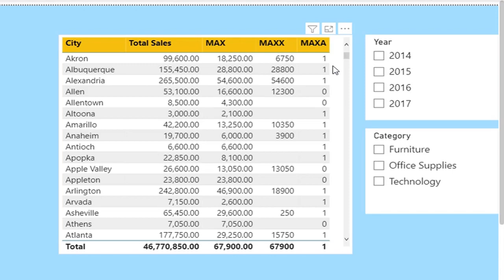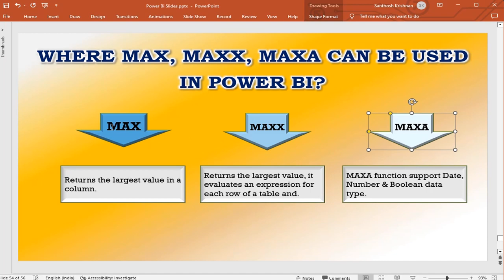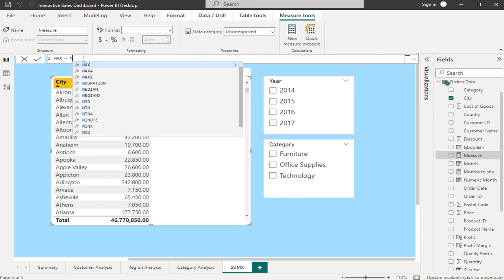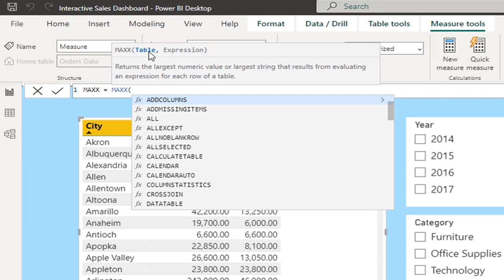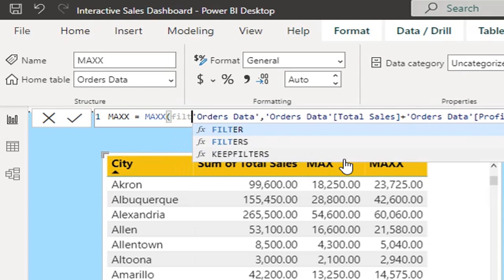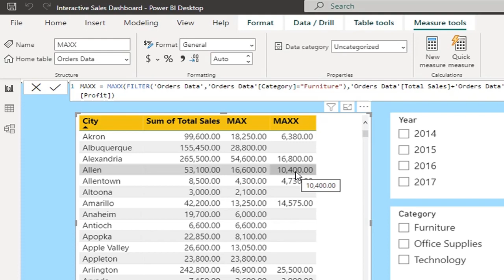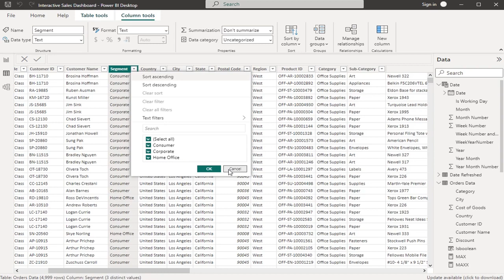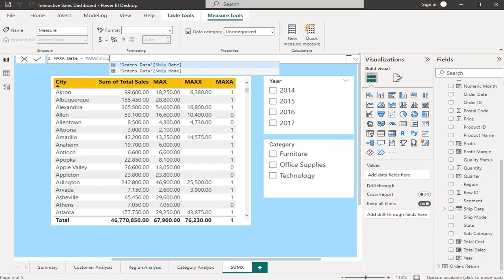Power BI #42 - MAX, MAXX, MAXA DAX Function in Power BI Tamil| End to End Power BI Tamil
This video will help you to learn how to create MAX, MAXX, MAXA DAX Function in Power in Tamil for sales dashboard? well explained in Tamil step by step explanation.

Covered following points:

How to use MAX DAX Function in Tamil
How to use MAXX DAX Function in Tamil
How to use MAXA DAX Function in Tamil